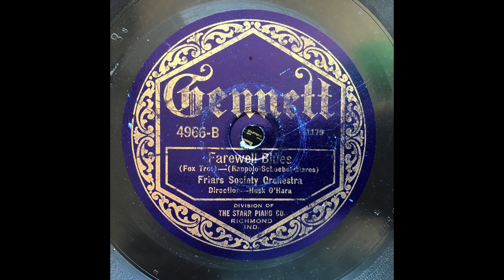Farewell Blues - New Orleans Rhythm Kings (1922)